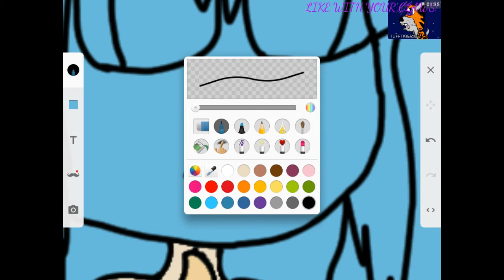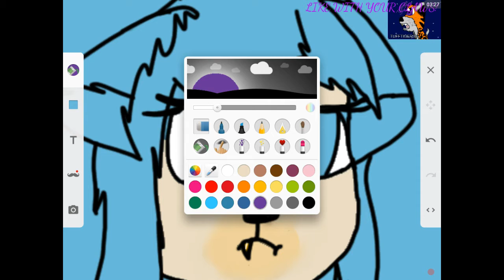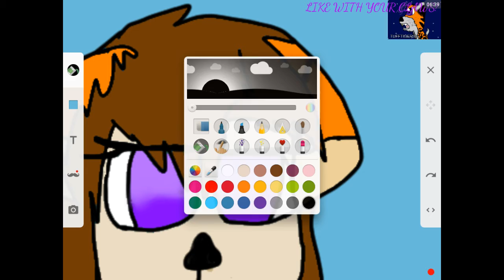New design of me in human form | Speedpaint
Akodekoekd